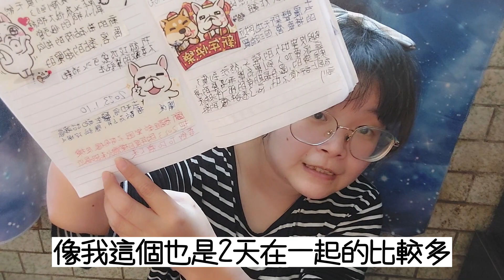新年目標| 2023年我的重大改變|2024年新年目標|你製訂你的了嗎?|羽翼之兔分享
0:00-0:40|新年目標| 2023年我的重大改變|2024年新年目標|你製訂你的了嗎?|羽翼之兔分享
0:41-1:34|1.開啟vtuber
1:35-2:56|2.有比較瘦了
2:57-4:55|3.有意識吃的是什麼東西
4:56-6:09|4.步數增加到1.5萬2萬
6:10-7:50|5.有意識斷捨離跟清潔家裡
7:51-8:39|6.重新利用豆卡手帳本
8:40-9:45|7.養成寫紙本手帳習慣
9:46-10:17|8.YT頻道更新能更穩定一下
10:18-11:49|9.持續極簡
11:50-12:36|10.希望吃得更健康
12:37-13:03|11.把荒廢部落格重新啟用
13:04-14:03|12.培養更多興趣
14:04-14:32|呼籲訂閱End call for subscription
跟我聯絡
影片推薦
1.如何在蝦皮當一個賣家手機板攻略 羽翼之兔 用影片記錄生活

4.來說說我的麥克風 羽翼之兔 用影片記錄生活

7.不要問很可怕 不要問youtuber的5大問題

聯盟行銷
1.台灣有錢人都喝這十八味，讓你恩恩順暢不再惹人嫌。
2.頂湯煲煨鮑魚獨家秘方熬燉之極品，阿一臻品蠔皇鮑魚禮盒。不管自用送禮都棒棒。

3.如PS修片的小秘訣Solone 柔焦毛孔隱形霜
4.2017秋冬新品修身版型，精緻做工，營造韓系優雅氣質
5.輕鬆簡單好上手 只要1秒打造時尚眉型還有六款